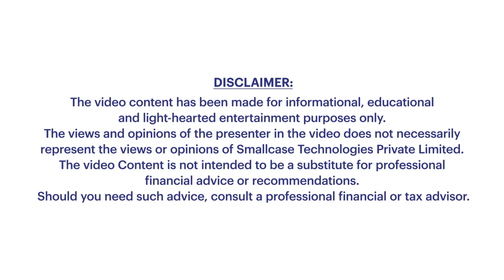Top 5 ratios to look at before investing in banking sector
In the latest episode of What moved the markets, Saket, Naveen, and Shyam discuss about the various financial ratios, what they mean, and what you should look at before investing in the banking sector.

To learn more about fundamental analysis, you can read the Fundamental Analysis module on Varsity

In case you missed it, you can watch our earlier videos on the banking sector

We'd love to hear your thoughts and feedback in the comments below. You can also join the discussion on the topic on TradingQnA